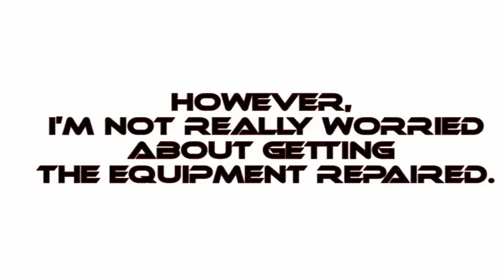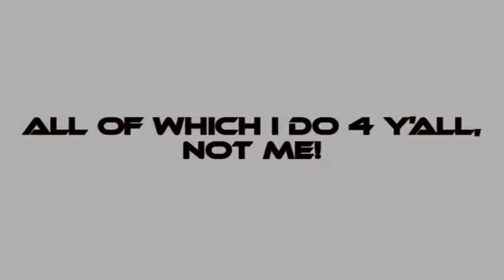Show your luv!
Thanx 2 a member of the Health-Hop family, all we need now is the money 4 the website hosting plan ($150). The website was set up as a service 4 those who wish 2 educate themselves on health & wellness. I make no profit from the website, I dont sell products or ad space. So if u know that u dont have the will or the skill 2 get out here & teach others, u can still do your part by supporting those who do. Thank you for your cooperation... Be Healthy!